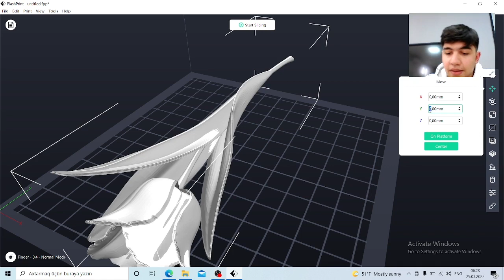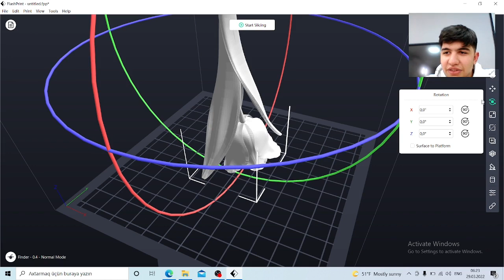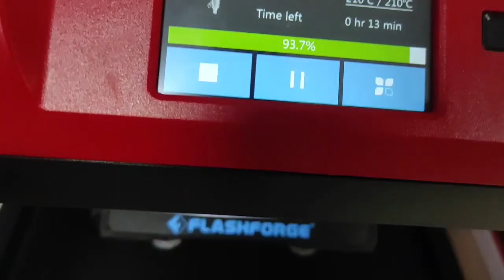Teknofest | "Metaverse" Komandası | Baku Skills A mərhələsi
Teknofest Azərbaycan layihəsinin ilkin mərhələsi üçün təqdim olunan 10 modeldən "flower" modelinin çapa hazır vəziyyətə salınması və çap edilməsi